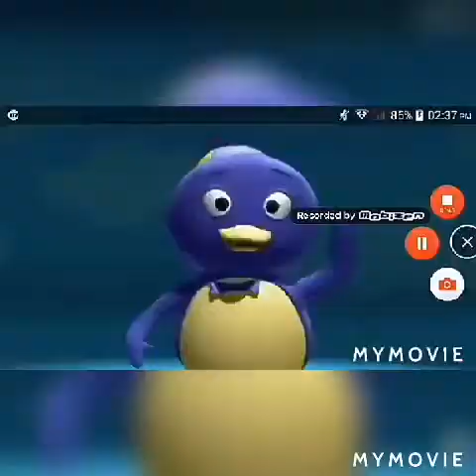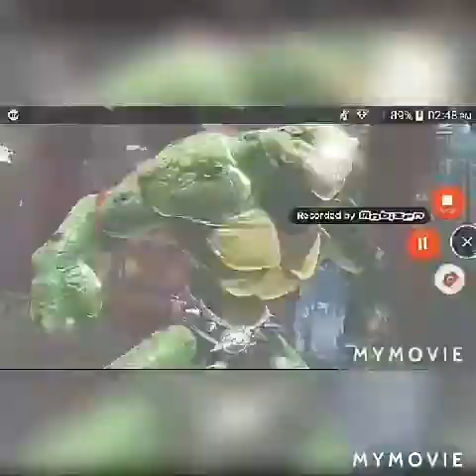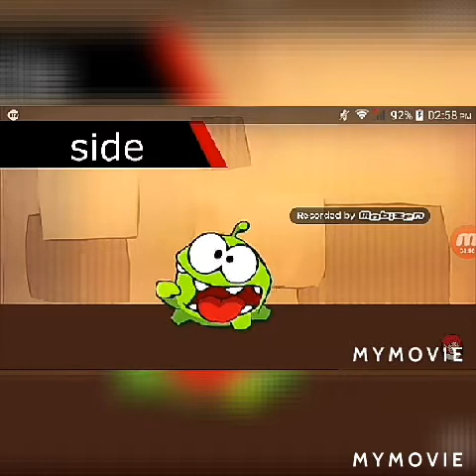Mas nuevos personajes de brawler figthers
Vengo en remplazo de Gael súper saiyan ,Gael Gutierrez 1 y 2